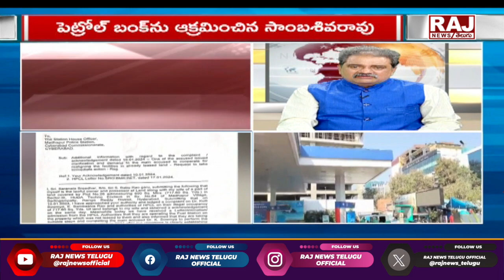సాంబ చిట్టా విప్పిన అధికారులు | HPCL Officials | Smbasiva Rao | Raj News Telugu